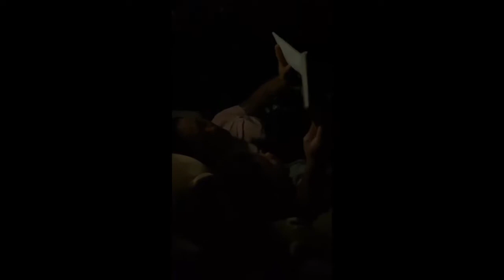KULIT NI PRIMO AT LEON AND BABY ALANA SO CUTE